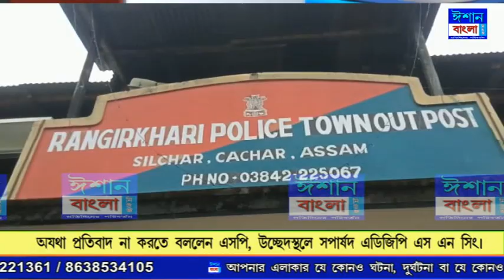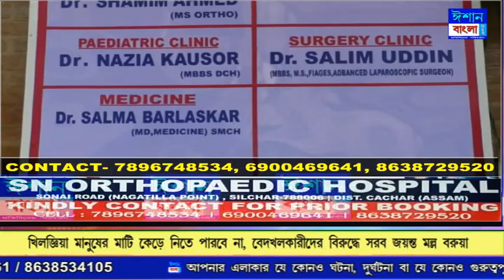ISHAN BANGLA PRIME TIME NEWS 12-05-2022